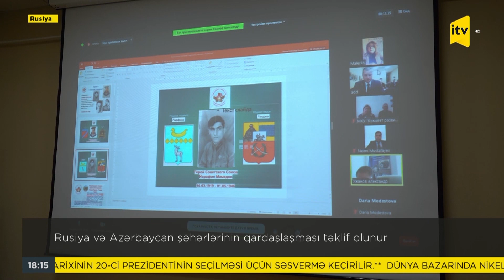Rusiya və Azərbaycan şəhərlərinin qardaşlaşması təklif olunur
Rusiyanın 3 şəhərinin Azərbaycanın Gəncə, Bakı, Lənkəranla “qardaş şəhər” olması təklif olunur. Bu barədə Rusiya Veteranları İttifaqı və Moskvadakı Azərbaycan diasporunun İkinci Dünya Müharibəsində göstərdiyi şücaət və qəhrəmanlıqlara görə Sovet İttifaqı qəhrəmanı adına layiq görülən İsrafil Məmmədov, Qafur Məmmədov və Həzi Aslanovun xatirəsinin Rusiyada əbədiləşdirilməsi ilə bağlı müvafiq dövlət strukturlarına müraciətində bildirilib. Daha ətraflı Rusiyadakı xüsusi müxbirimiz Fərid Əkbərov xəbər verir.